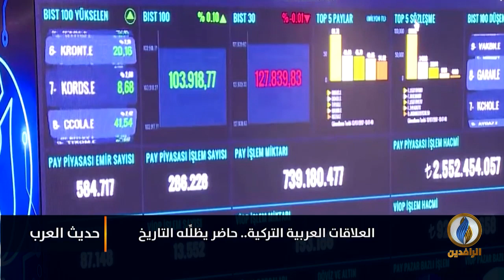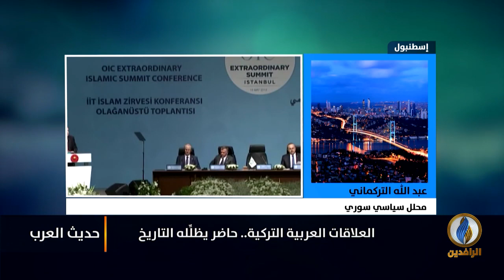حديث_العرب | العلاقات العربية التركية.. حاضر يضلّله التاريخ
ضيوف الحلقة:
د. جلال سلمي - باحث سياسي
فراس رضوان أوغلو - كاتب ومحلل سياسي
نبيل شبيب - كاتب صحفي
عبد الله التركماني - محلل سياسي سوري

تقديم:
جهاد عدلة